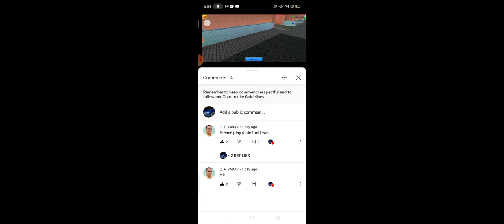Dude Theft Wars new game.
Play on Google Play